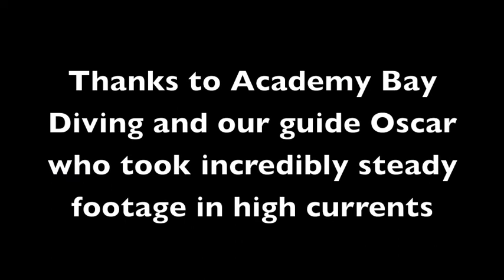Diving in the Galapagos